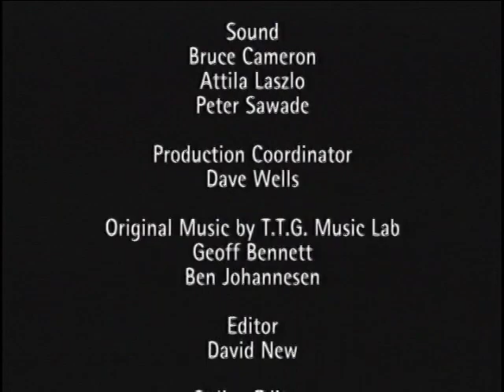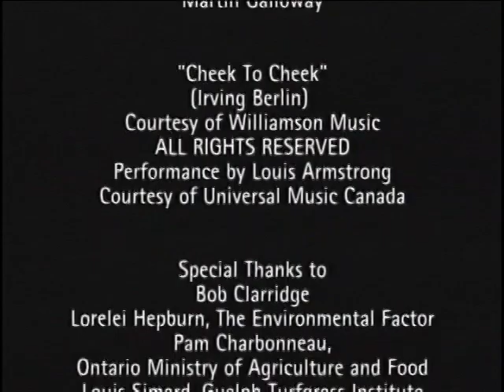✅ O Mundo Secreto dos Jardins #06 A Vida Num Gramado Ótima Qualidade ☘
O episódio revela que para muitos animais o paraíso é o gramado: há alimento de sobra e bons lugares protegidos de predadores e do sol.

Ignorância Zero

Compartilhando Conhecimento.